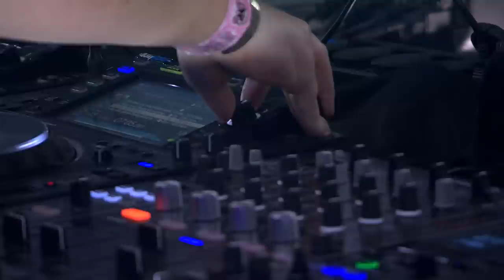Kölsch - Garden Of Madness | Tomorrowland Winter 2019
Winter has been awakened by the Hymn of the Frozen Lotus